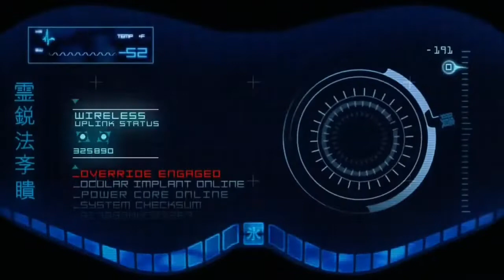Soul Calibur VI CREATION: MK9 Modo História - Capítulo 14 - Cyber Sub-Zero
Modo História
Soul Calibur VI
CREATION